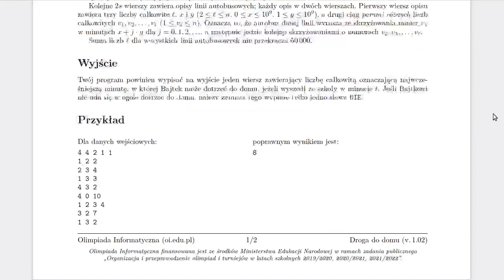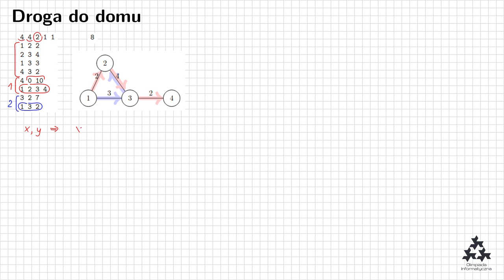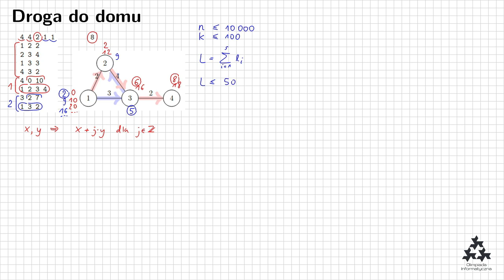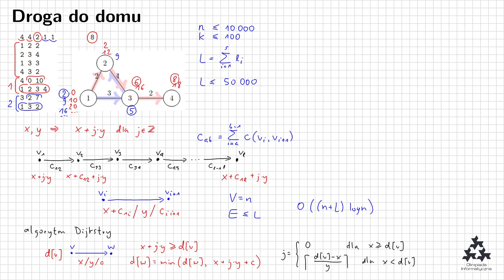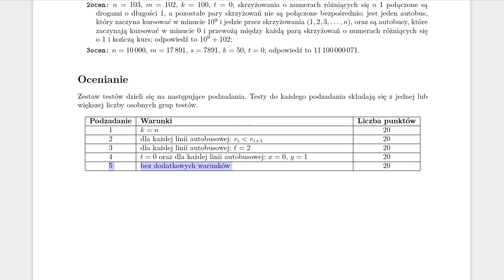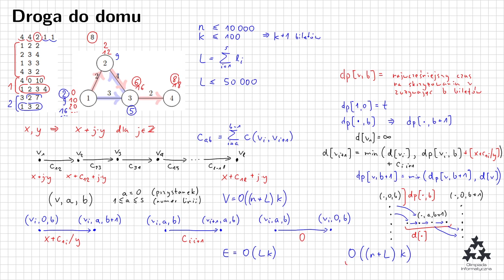Omówienie zadania "Droga do domu" (XXVIII OI, etap III)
Tomasz Idziaszek omawia zadanie "Droga do domu" z III etapu XXVIII Olimpiady Informatycznej. Autorem zadania jest Jakub Radoszewski.

00:00 Treść zadania
04:44 Podzadanie 1
08:53 Podzadanie 3
11:44 Pełne rozwiązanie
15:08 Alternatywne spojrzenie